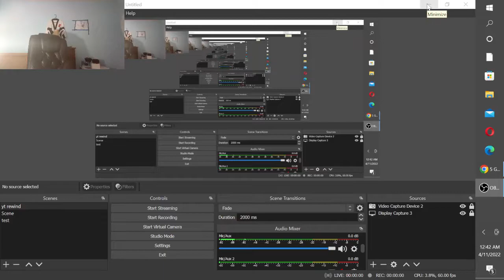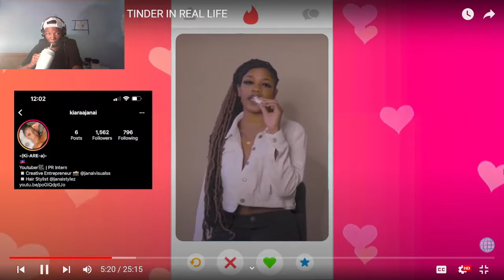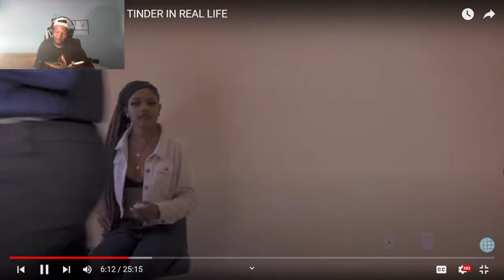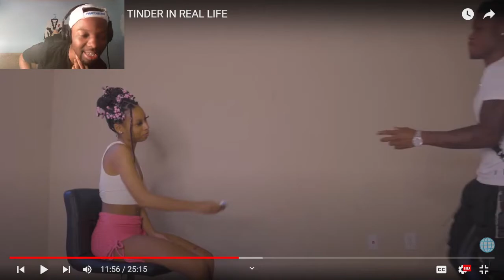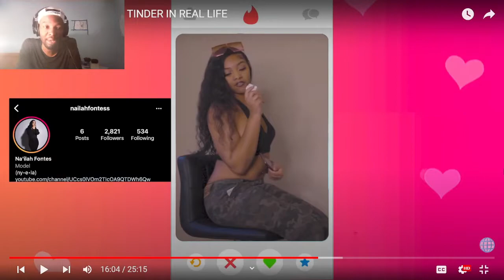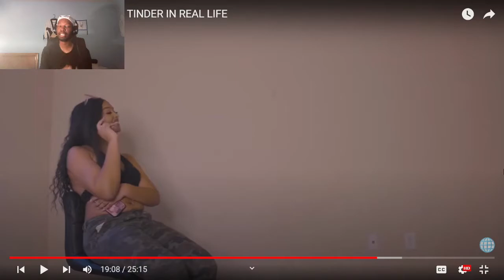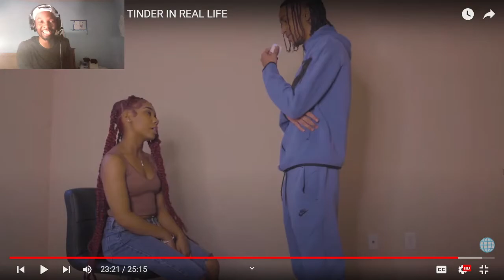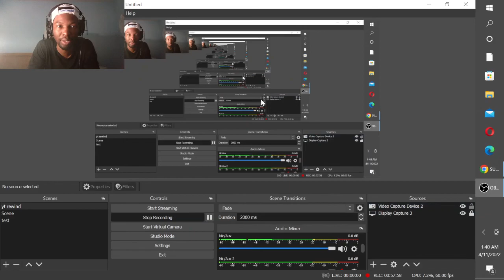5 GIRLS VS 99NATION | TINDER IN REAL LIFE (REACTION)